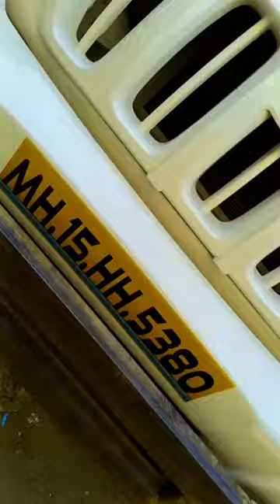Pick up lover statue